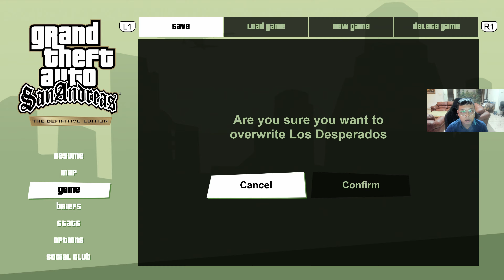GTA SAN ANDREAS INDONESIA (BERAKHIR SUDAH TERROR DI SAN ANDREAS!) PS5 4K ULTRA HD - END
YOW DENGS! Akhirnya gw mainin game GTA San Andreas nih yang hype banget pas gw SD dimana kalian-kalian yang kelahiran 90'an udah pasti tahu banget ama game ini! Game ini bercerita tentang Carl Johnson A.K.A CJ yang hilang begitu saja dan muncul di San Andreas. Game ini berisi pengkhianatan, pembunuhan, konflik wilayah dan kejahatan lainnya. Mau tahu bagaimana perjalanan CJ untuk menjadi mafia dari 0? LANGSUNG AJA DITONTON YA! Jaga kesehatan selalu dan God Bless You!

Saweran Bossq!

My Companion :
Console :
PS 5

PC :
PROCESSOR : AMD RYZEN 7 3800X
MOTHERBOARD : ASUS TUF GAMING X570 Plus (WIFI)
VGA : MSI Geforce RTX 2070 SUPER VENTUS OC
RAM : CRUCIAL BALLISTIX DDR4 16GB KIT (2 x 8GB) 3600 MHZ
SSD : WD BLACK 1TB NVMe SN 850 PCle GEN 4
SSD 2 : SAMSUNG SSD 970 EVO PLUS M2 NVMe 500GB
HDD :  SEAGATE BARRACUDA 5 TB 7200 RPM SATA 3.5
HDD 2 : WD BLUE 1 TB SATA3 64MB
POWER SUPPLY : BE QUIET! DARK POWER 12 850W 80+ TITANIUM FULLY MODULAR
FAN : CORSAIR LL120 RGB THREE PACK
CASE : LIAN LI LANCOOL II MESH RGB ATX GAMING
CAPTURE CARD : ELGATO 4K60 PRO MARK II

GEAR :
MOUSE : STEELSERIES SENSEI TEN NEON RIDER SERIES
MOUSE PAD : STEELSERIES QCK EDGE
KEYBOARD : STEELSERIES APEX PRO
HEADSET : STEELSERIES ARCTIS 7
MICROPHONE : RAZER SEIREN X QUARTS PINK
WEBCAM : LOGITECH BRIO
MONITOR : SAMSUNG U28E590D LED 4K